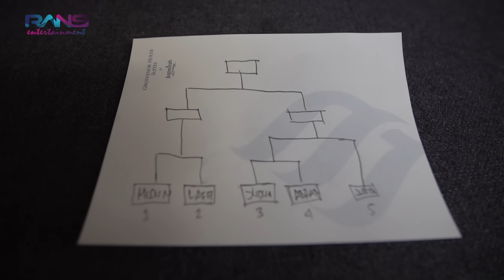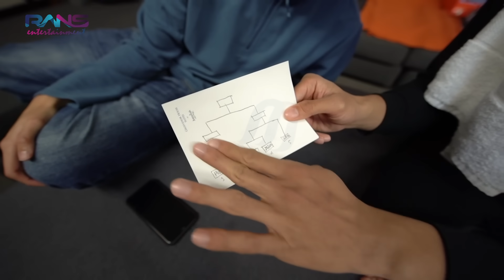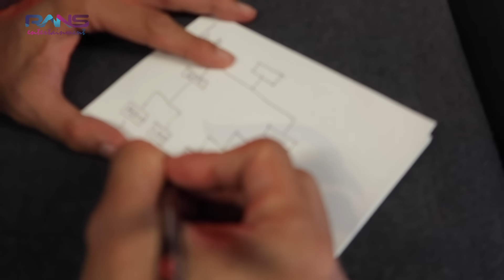NAGITA KAGET DAPAT SURPRISE TERAKHIR 2019 DI LONDON -WAJAH RAFFI!!